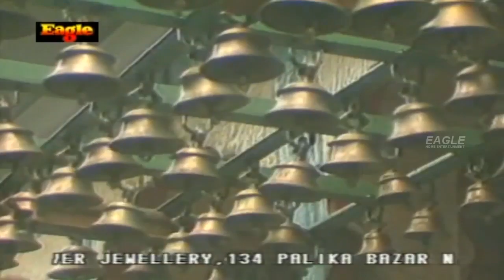Ni Main Mai Nu Manawan Song By Narendar Chanchal || Eagle Devotional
Ni Main Mai Nu Manawan Chaliya Song By Narendar Chanchal From Jaagran Ki Raat album Navratri Special